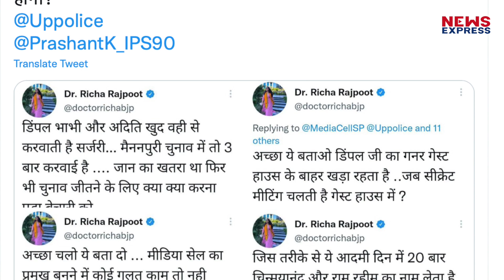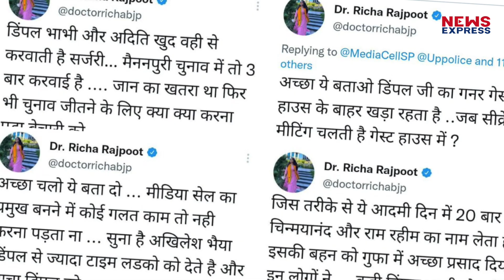Richa Rajpoot ने Dimple को कहा अपशब्द तो क्या बोले Akhilesh Yadav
उत्तर प्रदेश में बीजेपी और सपा के बीच सोशल मीडिया की लड़ाई थमने का नाम नहीं ले रही, अब मामला अपशब्दों की सभी सीमाओं को लांघ गया है, जिसके बाद डिंपल को कहे गए अपशब्द पर अखिलेश यादव का बयान आया है

rishabh
rohit